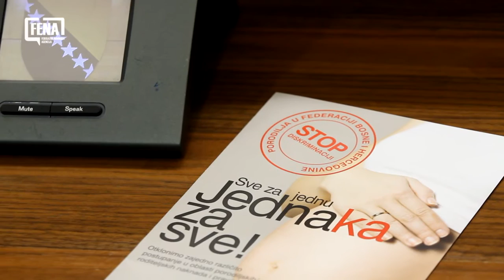Debata - Nejednako postupanje u oblasti porodiljskih naknada i prava u FBiH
SARAJEVO, 8. marta (FENA)  - Porodilje u Federaciji Bosne i Hercegovine diskriminirane su u pogledu (ne)jednakog ostvarivanja prava na porodiljske naknade i odgovorni treba da riješe problem različitog postupanja u oblasti porodiljskih/roditeljskih naknada i prava, zaključak je debate o pravima porodilja, održane na Dan žena u sjedištu Federalnog parlamenta u Sarajevu.